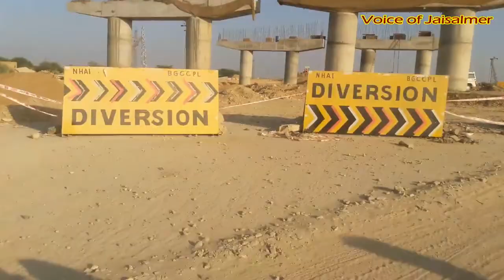70 KM मेरी यात्रा-भारत के अंतिम गाँव तक विकास दिखाई दे रहा है